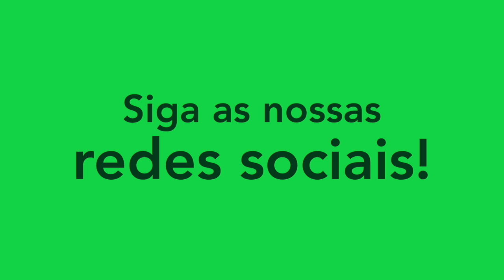MARLON GOMES - MEIA/MIDFIELDER - VASCO 2023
Melhores momentos do atleta Marlon Gomes, meia do Vasco. Siga ele no instagram: @marlin10_